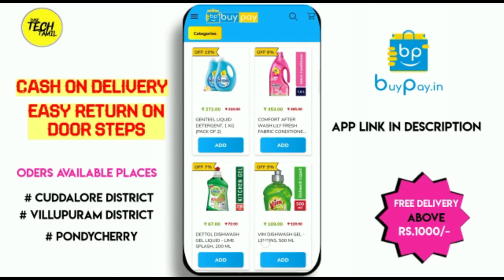Morning Headlines-13-09-2020[Tamil].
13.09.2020 காலை 6 மணி முக்கிய செய்திகள்.